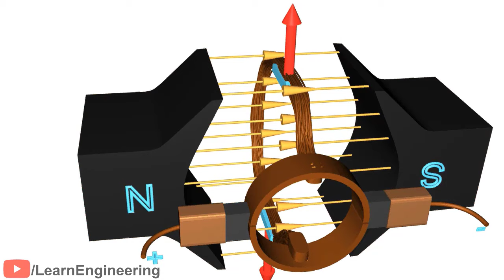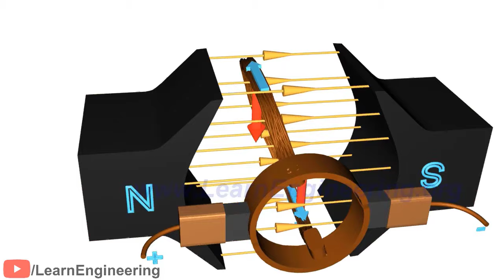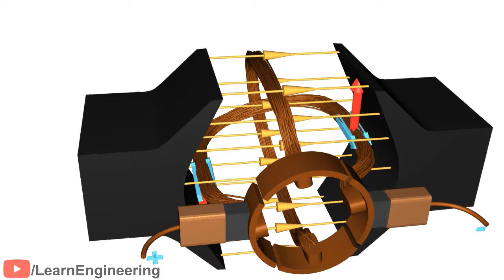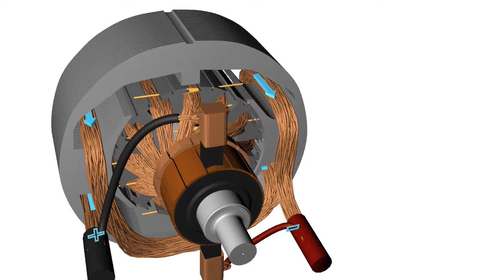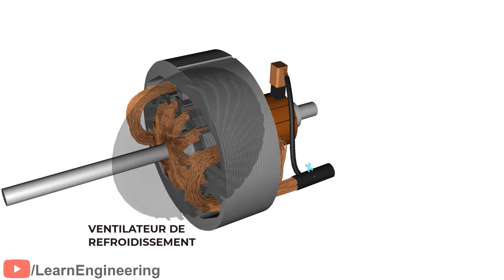Moteur DC (courant continu), comment ça marche?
On peut trouver des moteurs à courant continu dans de nombreux appareils ménagers portables, des automobiles et différents types d’équipements industriels. Dans cette vidéo, nous allons comprendre comment fonctionnent et comment sont fabriqués les moteurs à courant continu vendus sur le marché. Commençons par le moteur à courant continu le plus simple possible. Il ressemble à ceci. Le stator fournit un champ magnétique constant, et l’armature, qui est la partie rotative, est une simple bobine. L’armature est reliée à une source de courant continu par une paire d’anneaux collecteurs. Lorsque le courant circule dans la bobine, une force électromagnétique est induite sur ceux-ci, selon la loi de Lorentz. La bobine va donc commencer à tourner.